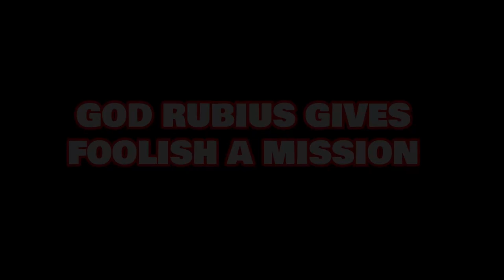Rubius Joins QSMP As Angel & Devil And Gave Foolish Quest!